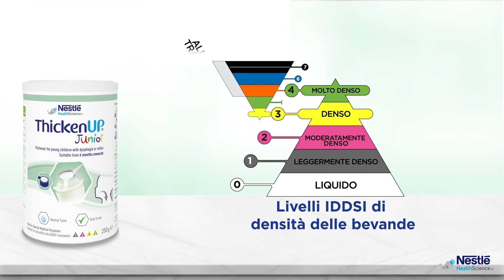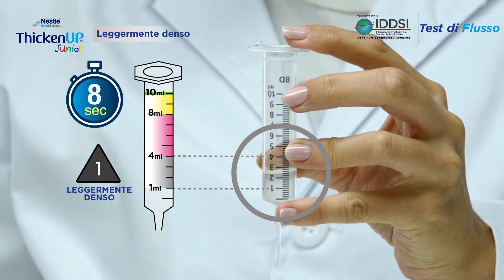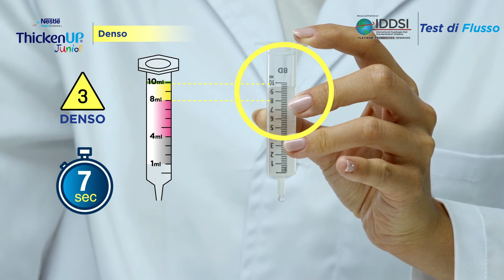ThickenUp Junior - Misurare i livelli di densità in base agli standard IDDSI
ThickenUp® Junior è specificatamente formulato per la dietoterapia di lattanti e bambini, a partirei dai 6 mesi di età.

Scopri di più su nestlehealthscience.it